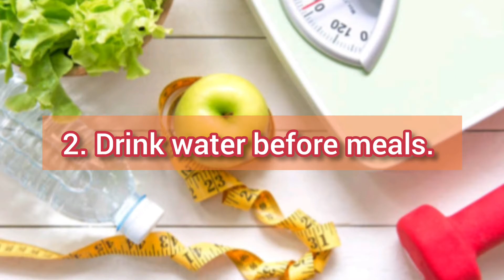Top 10 Weight Loss Tips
Simple tips for losing more weight consistently.